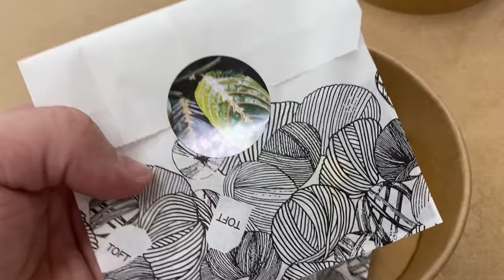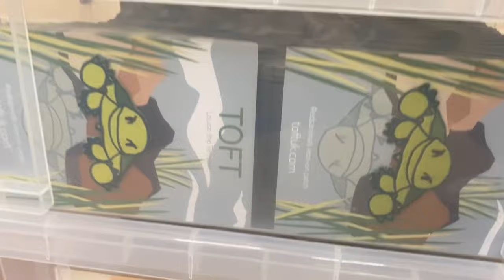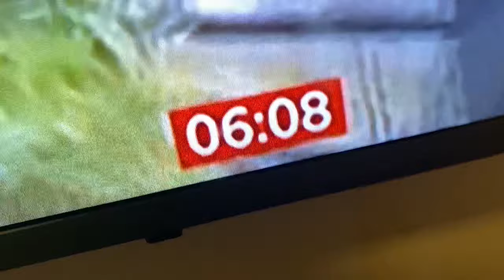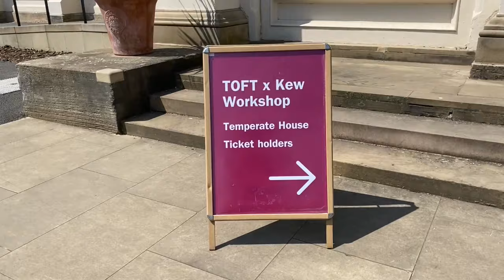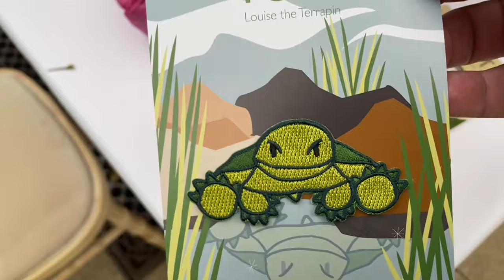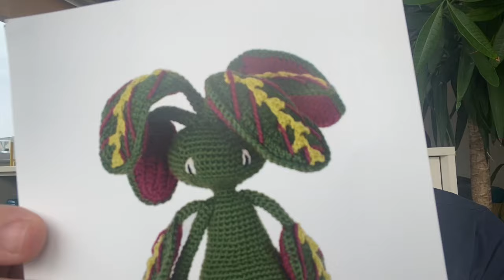Special Edition - Toft @Kew Gardens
Welcome to another episode on my Knit365 YouTube channel - thanks for dropping by.  In this episode I go behind the scenes once again with @TOFT_uk as they prepare for their latest crochet workshop at @kewgardens!

Many thanks again to Kerry Lord for allowing me to film this special video, and again to all of Team Toft for being so generous with their time.

I hope this video helps to give a glimpse into a Toft workshop and the hardwork that both Toft and Kew put into making these events possible.  I would love to chat to you below about what you enjoyed seeing the most!

If you missed out on my video from last year where I visited Toft HQ be sure to check it out here: